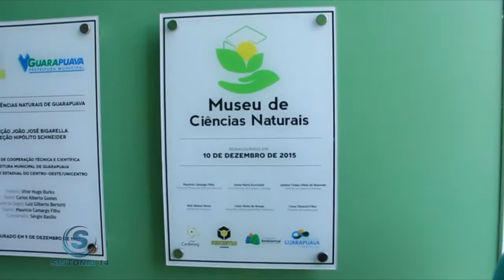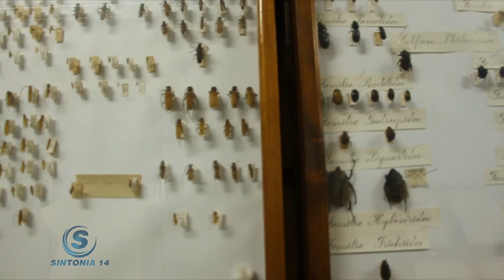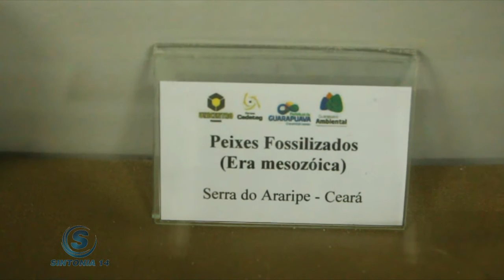MUSEU DE CIÊNCIAS NATURAIS É REINAUGURADO